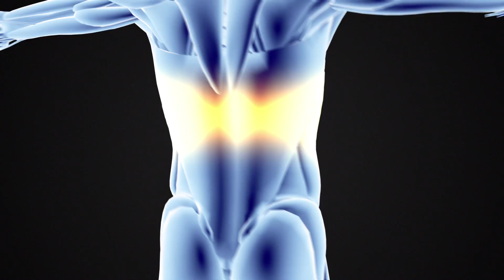Do people who move together bond together?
Group exercise builds stronger bonds -- stronger bonds build fitter teams!

Emma Cohen, Arran Davis and Jacob Taylor of Oxford University’s Institute of Cognitive and Evolutionary Anthropology are examining the causal links between exertion and cooperation, and between social support and performance.